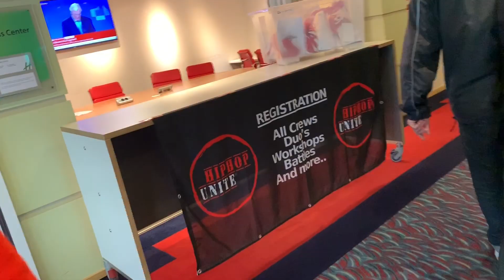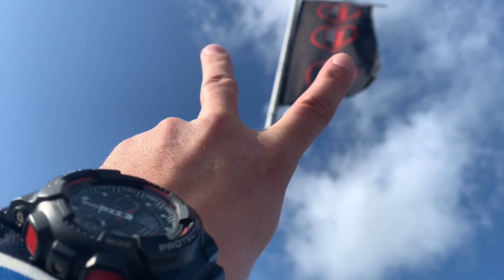HHU WORLD 2019